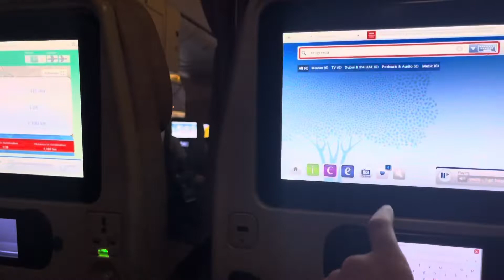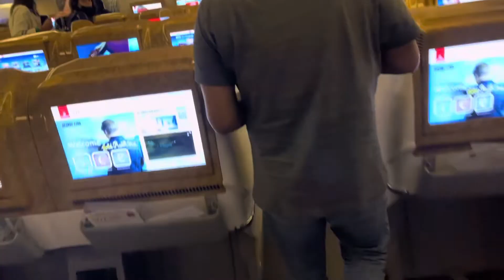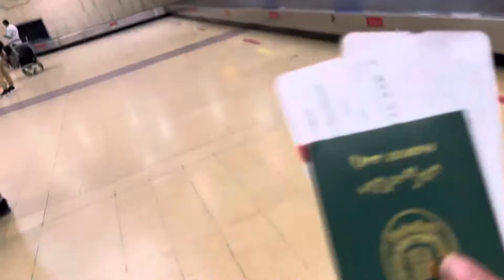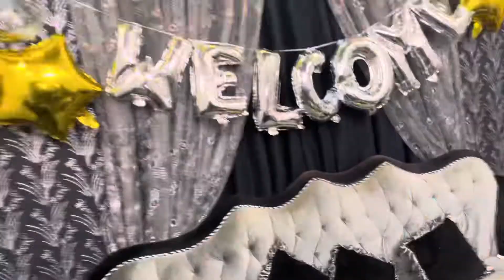Dubai Airport To Karachi Airport | TRIP | Emirates Flight | 2022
Allhamdulillah Karachi Ponch Gaya ❤️